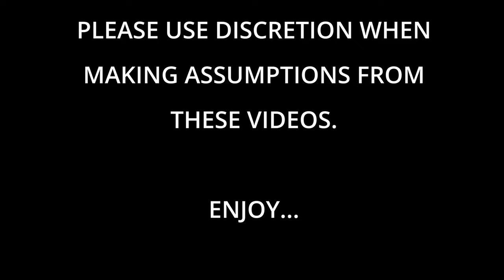Featured Athlete - Eric Selleck #44 Ganannoque SR islanders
River BeaconTV is proud to present our First Featured Athlete.
From The Gananaoque SR Islanders, #44 Eric Selleck,
Team Captain of the Gananoque SR. Islanders.
He Scores, He Hits, He Fights and he is one great Leader.

SHINNING A LIGHT ON COMMUNITY SPORTS AND RECREATION